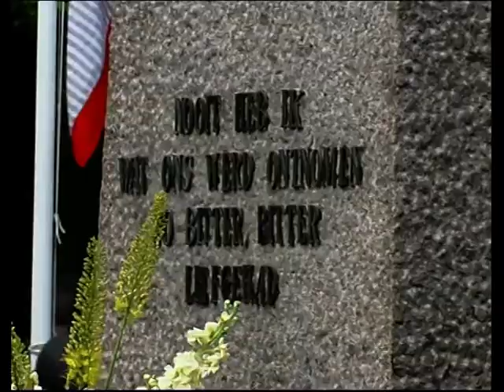Herdenking gevallenen 4 mei 2001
Registratie van de herdenking van de gevallenen bij het monument op de Plantage.
Oorspronkelijke uitzending: mei 2001